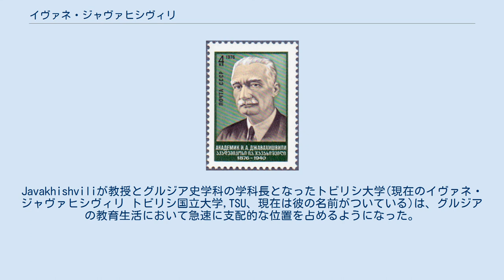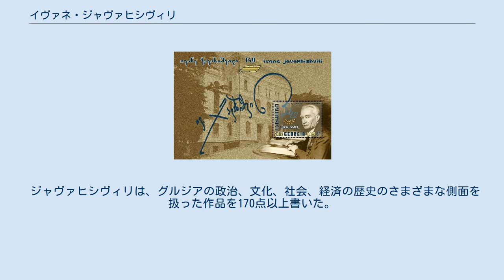イヴァネ・ジャヴァヒシヴィリ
イヴァネ・ジャヴァヒシヴィリ（Ivane Javakhishvili, グルジア語: ივანე ჯავახიშვილი、1876年4月11日 - 1940年11月18日）はジョージアの歴史家、言語学者であり、その膨大な作品は現代のジョージアの歴史と文化に多大な影響を与えた。
彼はまた、トビリシ国立大学の創始者(1918)の一人であり、1919年から1926年までその学長を務めた。
 イヴァネ・ジャヴァヒシヴィリは、グルジアのトビリシ（当時は帝政ロシアの一部）で、トビリシギムナジウムで教育者として勤めていた貴族のアレクサンドレ・ジャヴァヒシヴィリ(Alexander(Aleksandre) Ivanes Dze Javakhishvili, ალექსანდრე ივანეს ძე ჯავახიშვილი)公の下に生まれた。
1899年にサンクトペテルブルク大学東洋学部を卒業後、彼は母校でアルメニア語・グルジア語文献学の私講師となった。
1901年から1902年まで、彼はベルリン大学の客員研究員だった。
1902年、彼は師匠であるニコライ・マルに付き添ってシナイ山に行き、そこで中世グルジアの写本を研究した。
ジャヴァヒシヴィリの記念碑的であるが未完成のkartveli eris istoria（グルジアの歴史）の最初の巻が1908年から1914年にかけて刊行された後、この若い学者はすぐに、グルジアとコーカサスの歴史、グルジアの法律、古文書、外交、音楽、演劇、その他の分野の傑出した権威としての地位を確立し、これらの分野で画期的な研究を生み出した。
 1918年初頭、彼はトビリシにグルジアで最初の正規の大学を設立するのに尽力し、長年のグルジアの知識人たちが抱いていたが、一貫してロシア帝国当局に不満を抱いていた長年の夢を実現した。
Javakhishviliが教授とグルジア史学科の学科長となったトビリシ大学(現在のイヴァネ・ジャヴァヒシヴィリ トビリシ国立大学,TSU、現在は彼の名前がついている)は、グルジアの教育生活において急速に支配的な位置を占めるようになった。
1919年にジャヴァヒシヴィリは有名な化学者ペトレ・メリキシヴィリの後を受けて大学の第二代学長となり、1924年の反ソビエト八月蜂起の影響で非マルクス主義者の知識人に対する寛容性が縮小し始めた1926年6月まで務めた。
彼は出版と教授を許されていたが、この辞職は彼の命を救ったのだろう。
彼の大学時代の後継者は1936年から37年にかけてのスターリン主義者による大粛清の犠牲者の一人となったからである。
彼は1938年にTSUを辞任せざるを得なかったが、間もなくジョージア国立博物館の歴史学部長に任命され、1940年にトビリシで死去するまでそこにとどまり、TSUの庭に埋葬された。
 ジャヴァヒシヴィリは、グルジアの政治、文化、社会、経済の歴史のさまざまな側面を扱った作品を170点以上書いた。
1908年に初版が出版されて以来、彼の主な著作であるA History of the Georgian Nation(1908年から1949年にかけて完全に出版された)は、前近代グルジア史を最も包括的かつ雄弁に扱った作品の一つであり続けている。
残念ながら、それは他のどの言語にも翻訳されていない。
ジャヴァヒシヴィリの最も影響力のある記事と本のいくつかは、A History of the Georgian Nationを含めて、1977年と1998年の彼の全十二巻の作品集に転載されている。